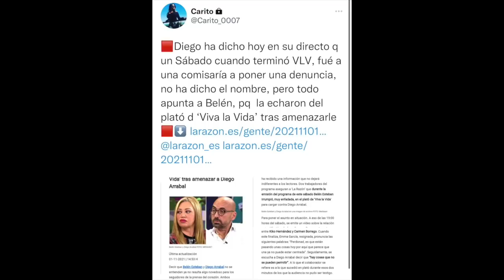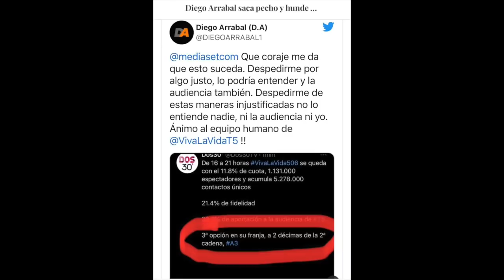💥​Diego Arrabal DESTROZA a Emma García y ANUNCIA SU FIN en Viva la vida: DENUNCIA a Belén Esteban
El paparazzi arremete contra el programa Viva la vida y acusa a su despido de ser el causante de las bajas audiencias además de denunciar ante la comisaría a Belén Esteban